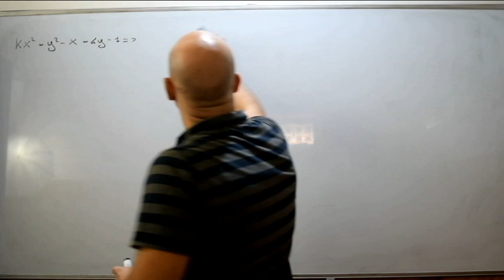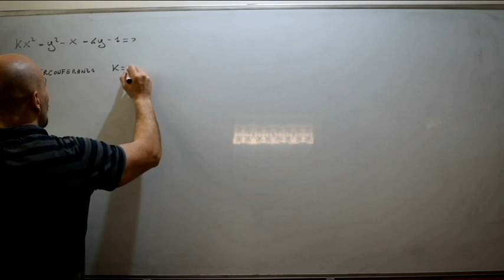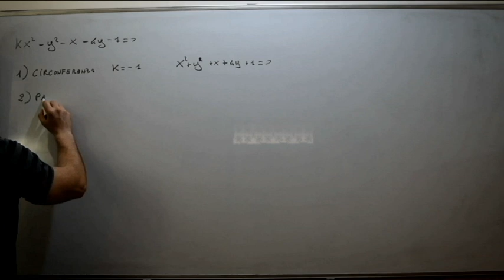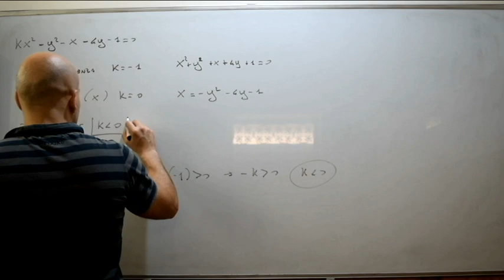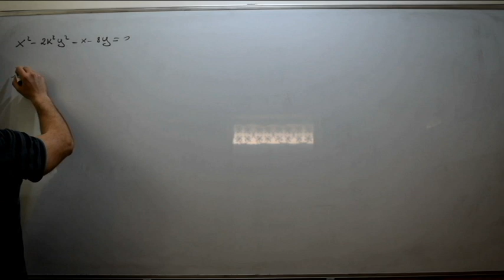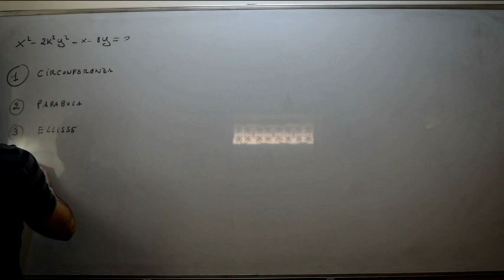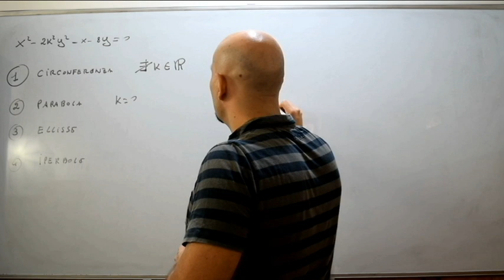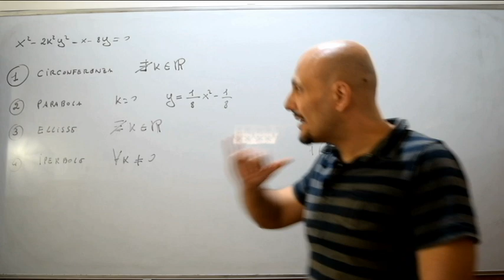Coniche risoluzione di due esercizi parametrici ( 4 )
In questo video vengono risolti due esercizi parametrici inerenti le coniche e tratti dal testo dell'autore Leonardo Sasso e dal testo degli autori Bergamini-Trifone-Barozzi.